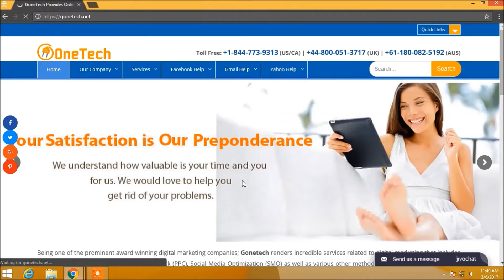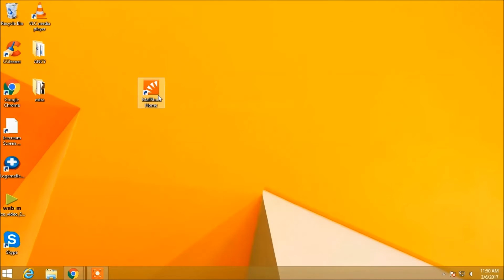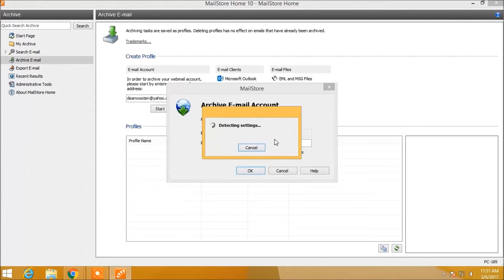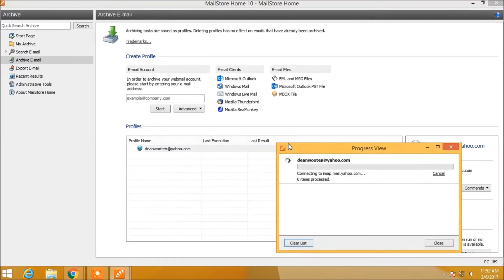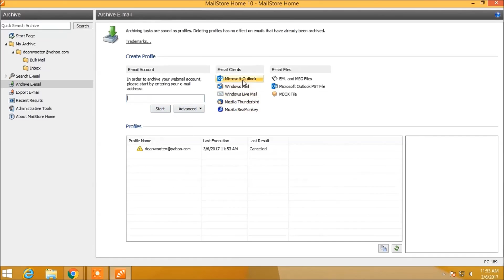How To Get The Backups Of Yahoo Email | 2018 | Easiest Way !!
How to create a back of your yahoo emails is now has been revealed. You can backup yahoo emails and copy them on your computer. It is really good if you do have a copy of your important emails on your desktop. Sometimes it happens that you want your emails but unfortunately you had deleted it. It is possible to recover your yahoo deleted emails but within some time.

Here you will be learning that how you can backup your yahoo emails (whole yahoo email including inbox, draft etc.) and create a copy on hard drives like you can have your email’s copy on your pen drive, hard disk, CD etc.

Suppose you had some important emails and your yahoo account has been hacked, what will you do? What if hacker deletes some of your important emails? Yes, it could be possible. Don’t panic!

Here we can keep our important emails safe but how?

In this video, I have shown you the procedure along with the explanation. Watch till the end.

You can use it for free and this is really a good software and easy to use.